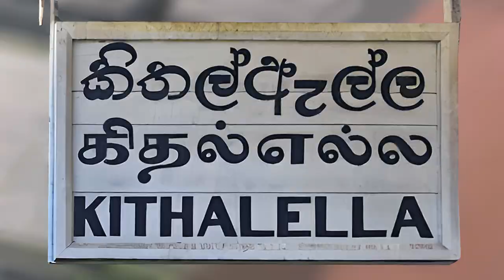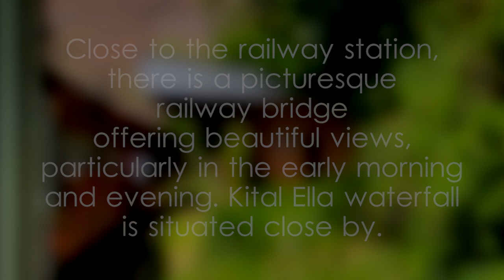Kital Ella Railway Station - video 1